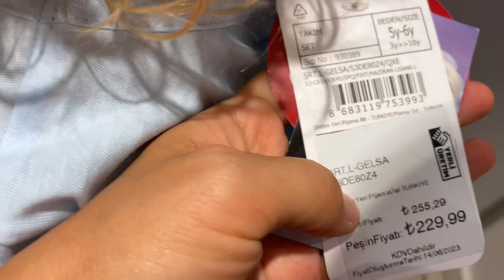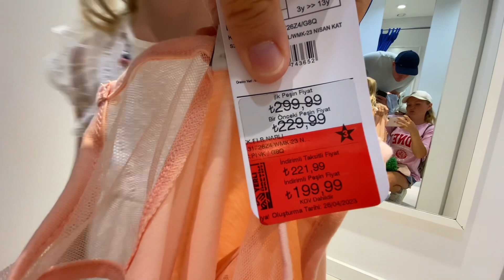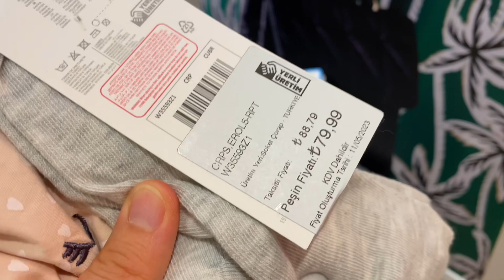Вот где ЦЕНЫ СТАБИЛЬНЫ ВСЕГДА ❗️Что купили в LC Waikiki⁉️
📌Телеграмм👇🏻

Мой Инстаграмм